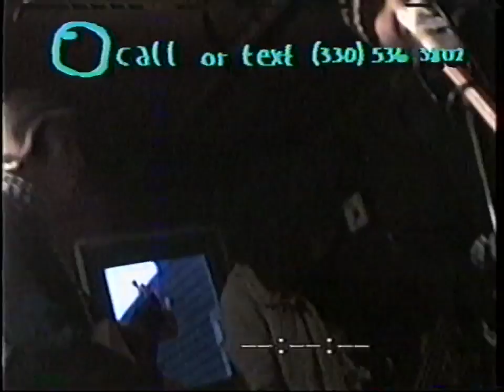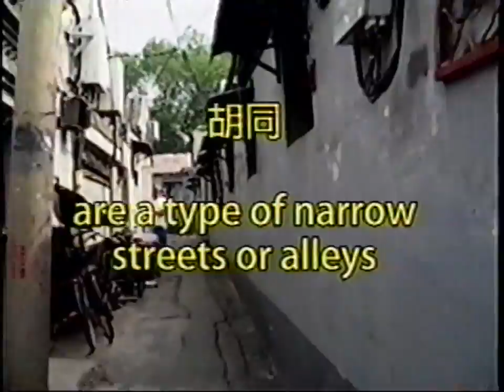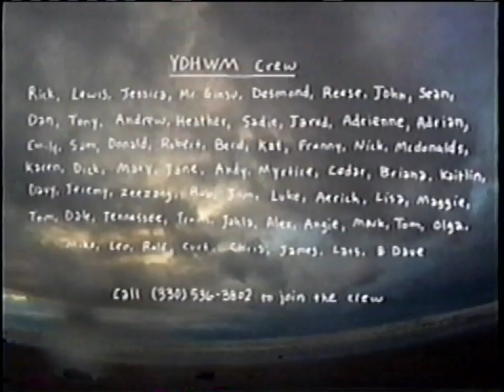YDHWM 846 Manhattan Murder Mystery Too 130111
Manhattan Murder Mystery is back! They were on the program just over a hundred episodes ago, and now they have returned to olympia and the daily hour studio. Their first episode was 739 and can be found here: